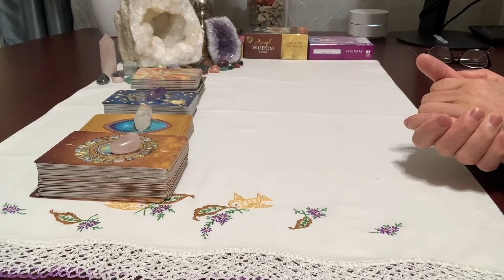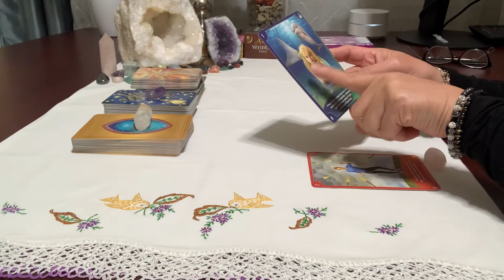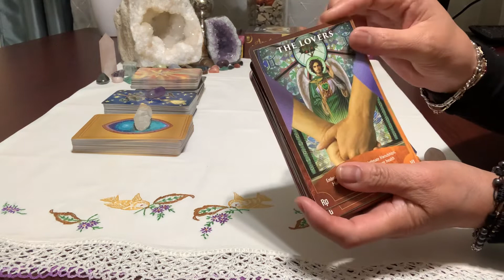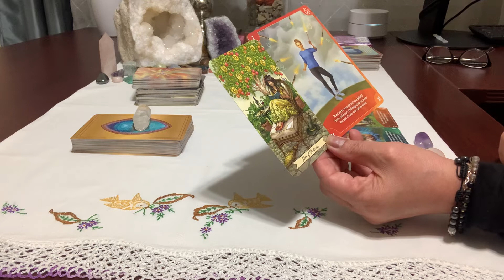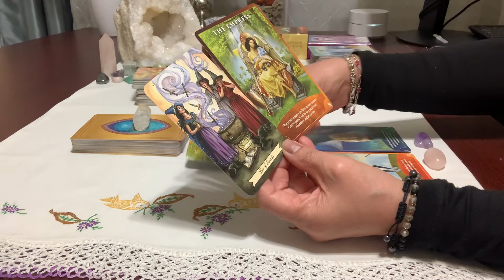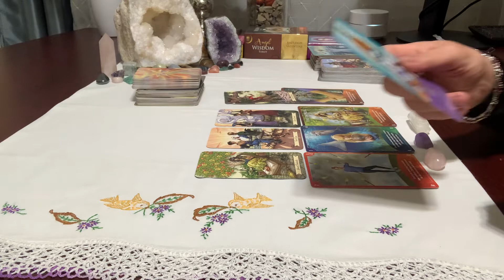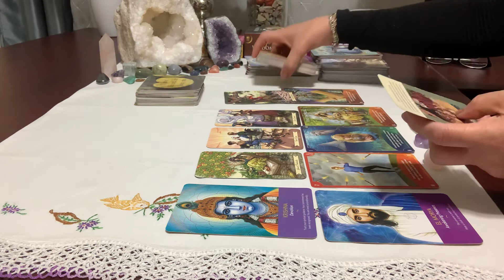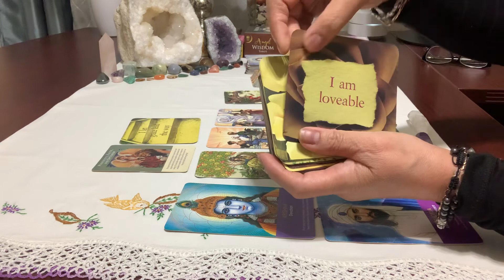Taurus ♉️ ~ Embrace true love and deep intimate relationship! Make choice from the heart!